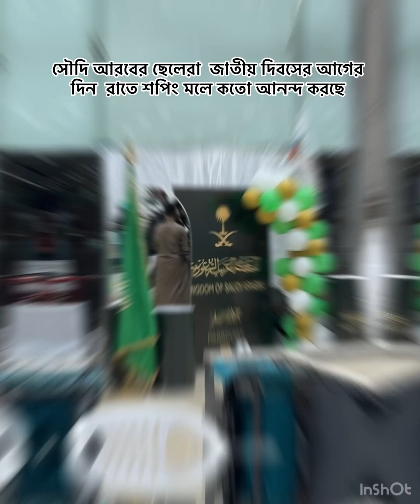🇸🇦🇸🇦 Part -1 সৌদি আরব জাতীয় দিবস উপলক্ষে আগের দিন রাতে শপিং মলে সবাই মিলে কতো আনন্দ করছে। 🇸🇦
🇸🇦🇸🇦সৌদি আরব জাতীয় দিবস উপলক্ষে আগের দিন রাতে শপিং মলে সবাই মিলে কতো আনন্দ করছে।  🇸🇦🇸🇦

সৌদি আরব

সৌদি আরব জাতীয় দিবস উপলক্ষে আনন্দ